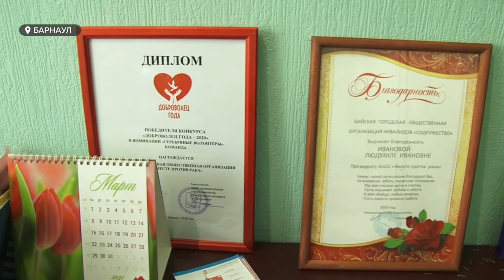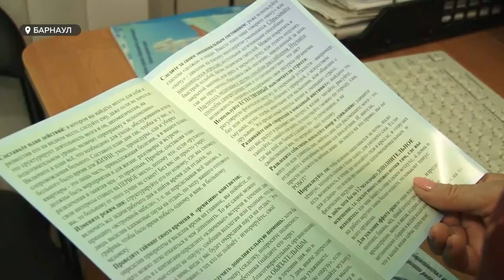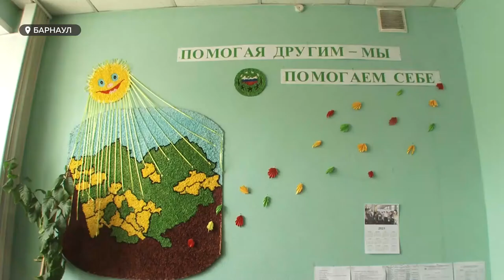Музыкальная терапия против рака | Помощь онкобольным в Барнауле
Организация «Вместе против рака» впервые с момента начала пандемии провела первую встречу для онкобольных. Уже 23 года здесь помогают тысячам людей преодолеть тяжелый недуг. Один из видов помощи – консультации с психологами. Во время тренингов  больных учат преодолевать страхи и стресс. На музыкотерапии побывала  наша съемочная группа.